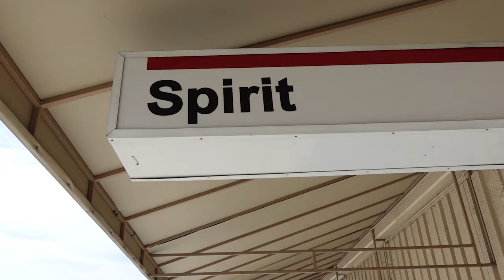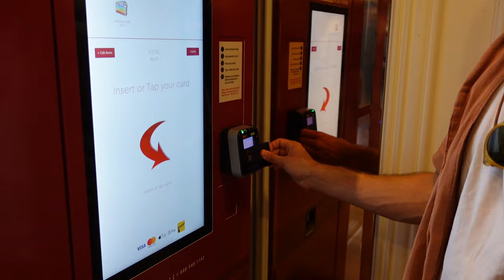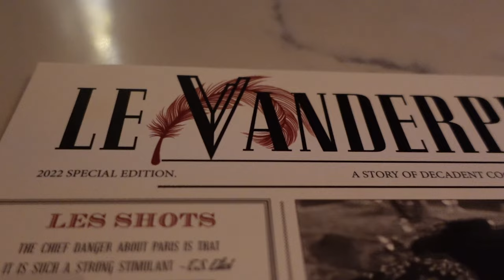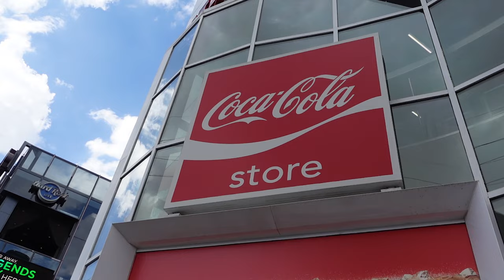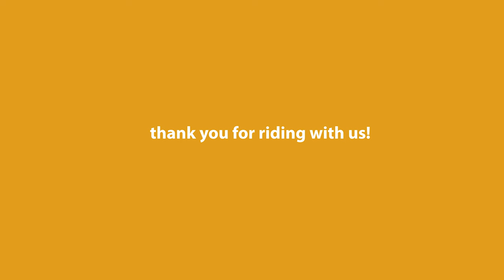Vegas VLOG | was this too innocent?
every cent keeps us on the road and making fun content for you all! thank you thank you TY!

Sam and Kelly take on Vegas!! We randomly looked up flights to vegas and it was so cheap we had to go. Watch us explore the strip, eat at some amazing places, and have an amazing time!

Timestamps:

0:00 Intro
1:30 Room Tour
2:48 First night
5:45 Day 2
8:50 Exploring the strip
10:51 Evening thoughts
12:03 Rude awakening
13:30 Outro

⭐ Products used in this build ⭐ 👇👇👇👇👇👇👇

🌼 Decor/Daily use Items:
Compost Bin
Gooseneck Electric Water Kettle
Kitchen Sink Caddy Sponge Holder
Amber Plastic Spray Bottles
Toilet Paper Holder
Pans (we have pink)
Shower Caddy
Soap Dispenser
Tik Mat
6 Inch Memory Foam Mattress

 🔨 Electrical/Plumbing:
5 Gallon Grey Water Tank
15 Gallon Grey Water Tank
33 Gallon Fresh Water Tank
2.5 Electric Water Heater
Hepv0 Drain Pipe
Water Pump
Maxx Air Fam
Fantastic Fan
Duplex Wire 14G
12v Fuse Block Head Compost Toilet
Electric Ball Valve
Dometic 12v Fridge
Water Level Gauge
Water Level Sensor
12v LED Lights
12v Dimmer Switch
Shore Power Outlet
Sink (We went with White)
Water filter
Shower Mixer
Outdoor Shower Setup
Ramblewood Two Burner Stove
BatleBorn Lithium Batteries (3x)
3000 Watt Inverter
Victron Battery Monitor
Digital MultiController
Rover 400 Watt Solar Kit
Renogy Cable Entry
12v 5 panel switch
Butyl Tape
Shower Pan

🤷 MISC:
Kilmat Sound Deadening
Magnetic Catcher
Vent Fan Cover
Front Window Cover
Sumo Springs
Leveling Bricks